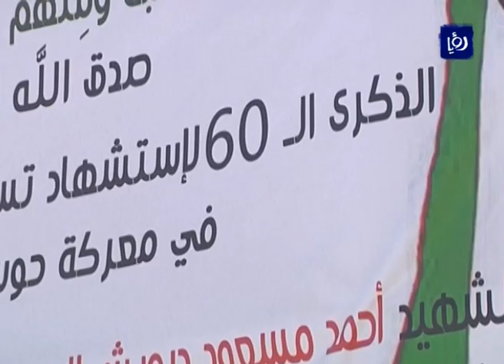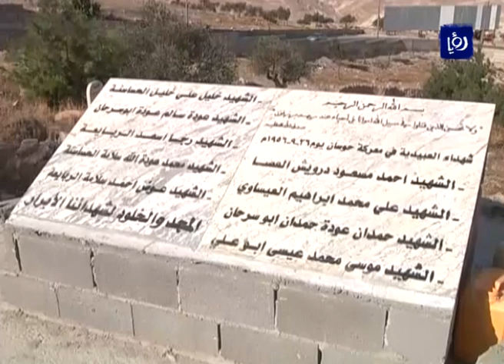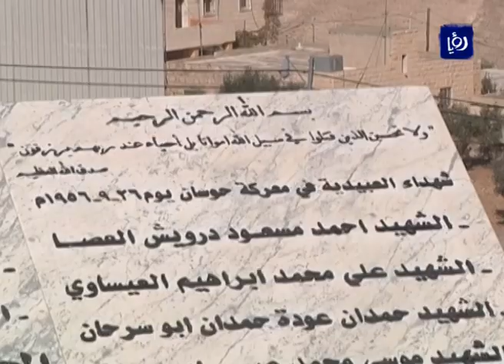صرح تذكاري في حوسان يعبر عن اللحمة الأردنية الفلسطينية - (6-12-2016)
شيّدت مجموعةُ شبابِ هنا العُبيدية وبالتعاون مع المجلسِ البلدي ، صرحا لشهداءِ ‏الحرس الوطنيِ الأردنيِ الذين ارتقَوا شهداءَ في معركة حوسان التي خاضَتها ‏المقاومةُ الفلسطينيةُ من أبناءِ مدينة بيتَ لحم تحتَ رايةِ الجيش العربي ضدَ ‏الإحتلال الإسرائيلي، وتلاحمَ فيها الدمُ الاردني مع دمِ الأشقاءِ الفلسطينيين.

تقرير: حافظ أبوصبرا